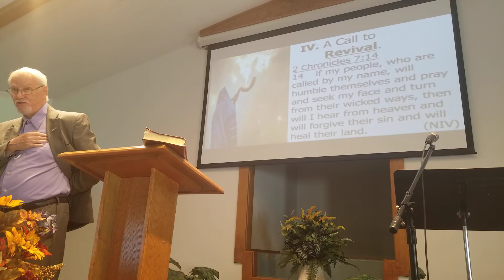The Trumpet Call of GodPart2(1)